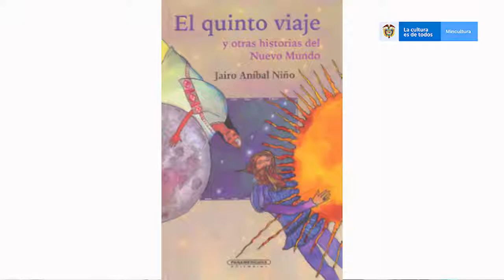10000000 3095935380531392 7205393299157557534 n